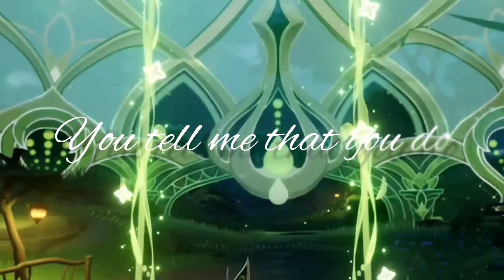Genshin impact – UNHOLY – Cover By: Griffin Burns「AMV & MMV 」Tartaglia/Childe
✦Information

Game:
Genshin Impact

editor:
zimmori (my)
:  що тут сказати, слава україні !